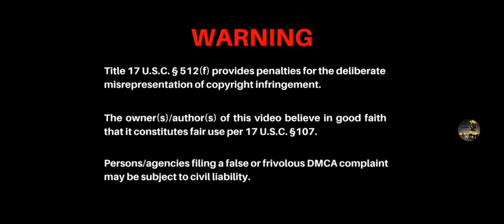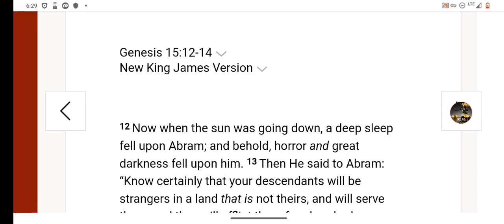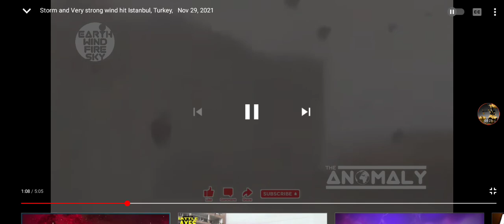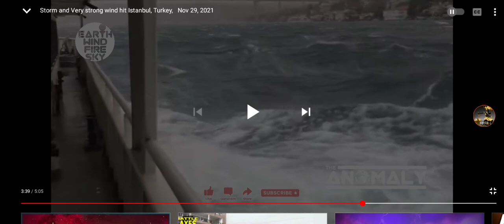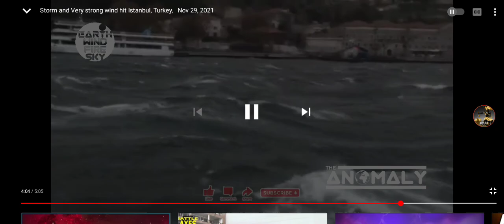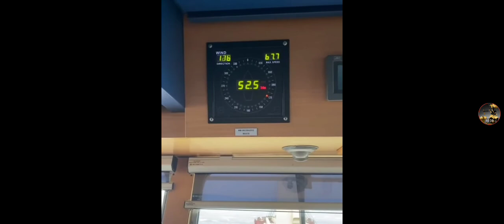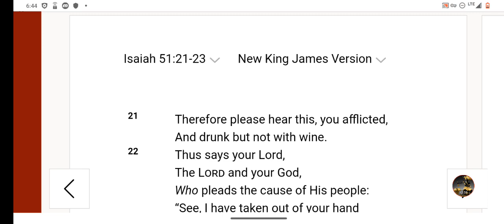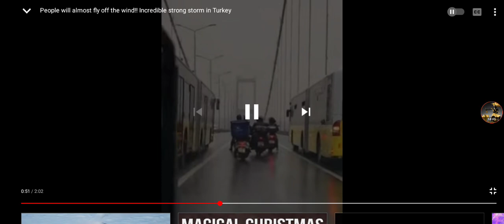JUDGMENT ON THE NATIONS🐉👑: ISTANBUL TURKEY 🇹🇷 (SUPER WIND STORM 🌬️💦)!! 💯🏹 FAIR USE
Please support channel casapp $9spiral432